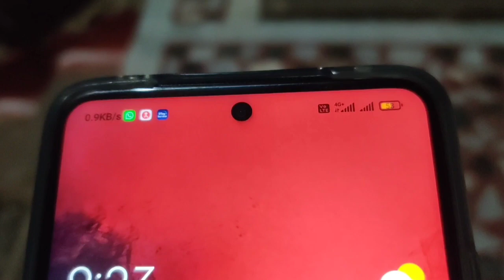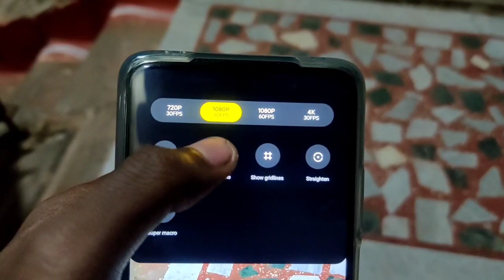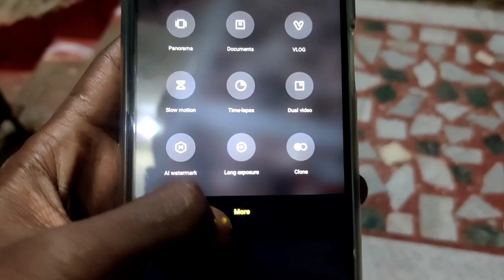Mi 10i Camera Review in Tamil / Video & Image Clarity Test / Mi 10i Google Camera 📸📸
Mi 10i Best Offer Buy Link

Hi Nanbha intha video la na use panra Mic And Tripod Buy link Kuduthurukean venum na buy pannikonga 😊😊😊